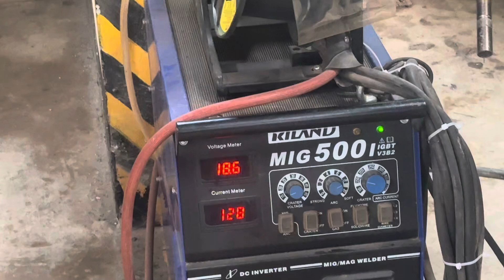Mig welder new student ! প্রথম কিভাবে জবটা শুরু করতে তার কিছু নির্দশনা ! ভর্তি চলছে 01778626688